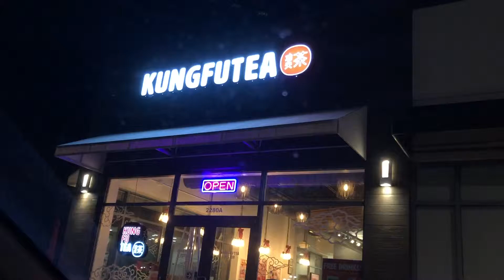Kung Fu Tea at Reston, VA